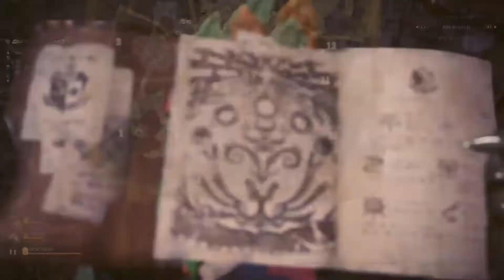Monster Hunter: World #055 - Ich suche doch nur Katzen! Ω Let's Play